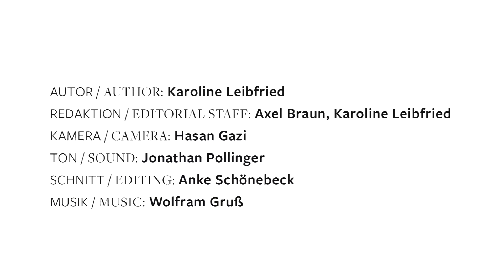Kunst nach 1945: Daniel Richter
Im Rahmen der Städel-Filmreihe "Kunst nach 1945" stellt Daniel Richter (geboren 1962 in Eutin) sein Werk „Horde" im Städel Museum vor, das 2007 entstand. Inwiefern hat Richters Studium der Malerei an der Hamburger Hochschule für bildende Künste bei Werner Büttner sein Kunstverständnis geprägt? Wie ist Richters "Horde" entstanden und welche Gedanken stehen hinter diesem, von Richter wiederholt verwendeten Bildmotiv? Diese und weitere Fragen beantwortet der Künstler im Film.